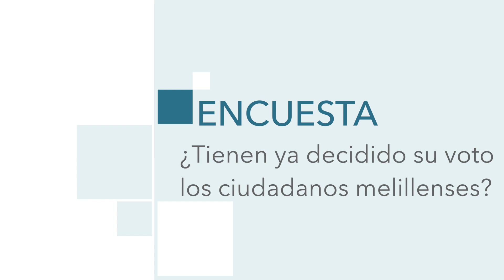La Encuesta| ¿Tienen ya decidido su voto los ciudadanos melillenses?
Los melillenses hablan. El Faro ha salido a la calle para conocer las inquietudes de los melillenses y saber, de primera mano, si tienen ya decidido su voto para las elecciones autonómicas y municipales del 28 de mayo: casi todos ellos ya se han decidido.

Redacción y locución: Jesús Muñoz